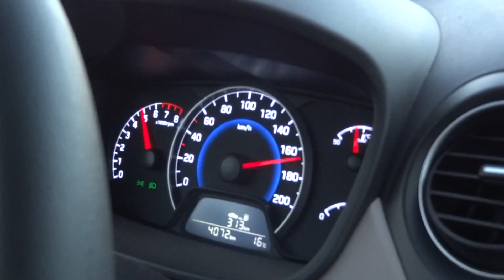Tackle Junkies - Gran Canaria Bass Fishing Trip 2015 (HD)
Video of our bass fishing trip to Gran Canaria in February 2015
Bass are our best friends. Strictly catch and release. Lure fishing only.

- The REAL home of the infected